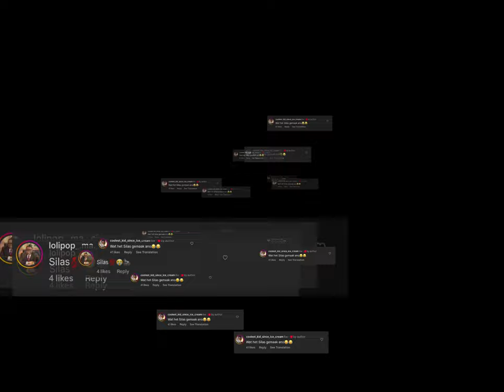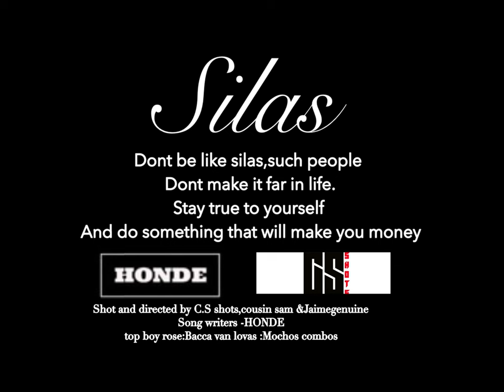Hondemetvuilmaniere-Silas (official music video)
Silas

Visuals by:​⁠ @CS.shots